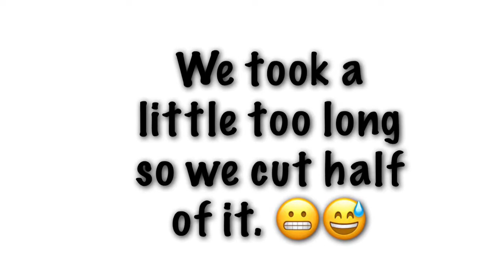DOLLAR TREE CANDY/CHIPS TASTE TEST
INSTAGRAM: @_n.yxngthanggg_ @david.yangsta @shawty.zouayang

FACEBOOK:@Ab Naib Thang  @David Yang @Zoua Yang